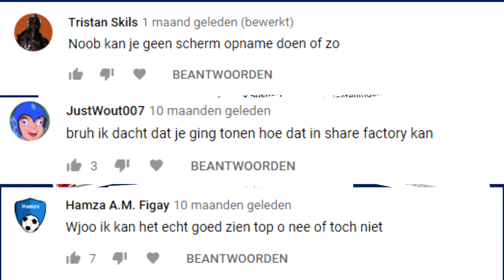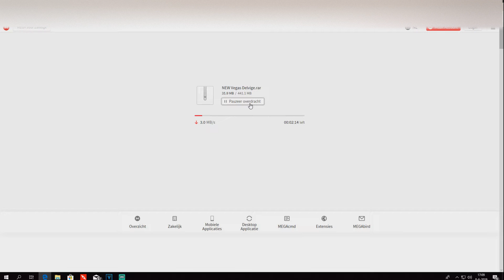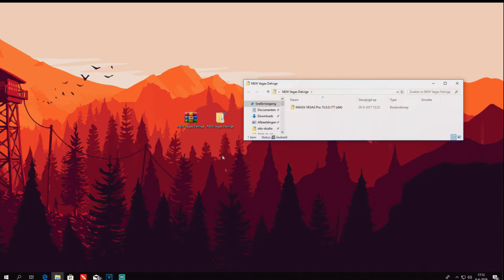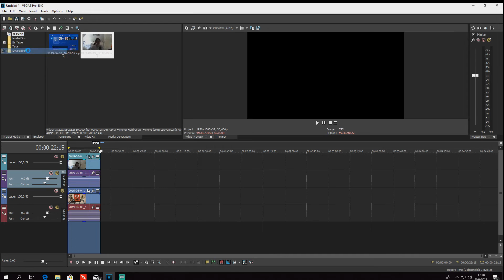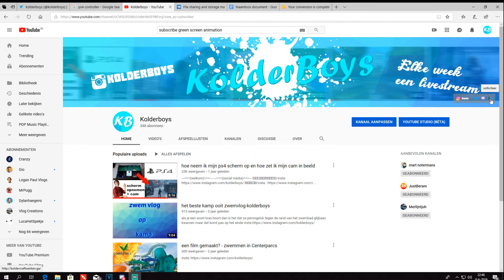PS4 Scherm opnemen met cam + Gratis editprogramma (Verbeterd)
---===(welkom)===---
in deze video leggen we je uit hoe je je scherm kan opnemen met geluid en hoe je je cam bij een gratis te downloaden editprogramma er bij zet

staat bij ''Links-van-video-tutorials''
---===(social media)===---